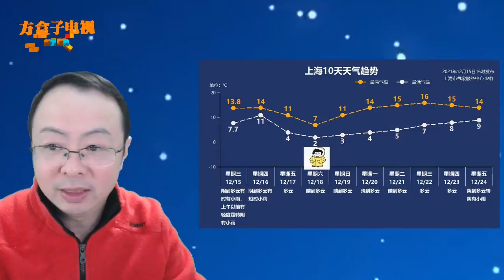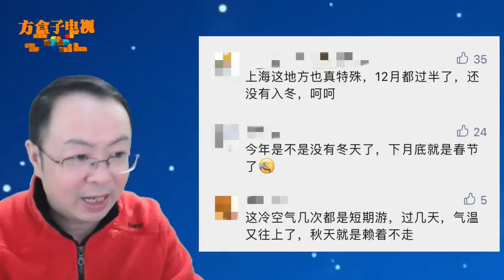冷空气马上到！上海是否入冬将见分晓？会不会又是“狼来了”